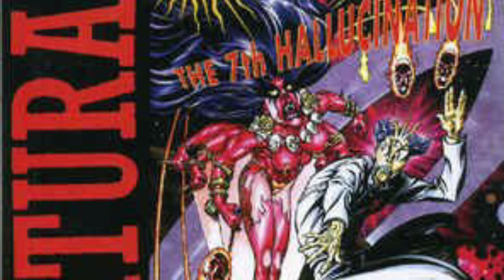Datura “The 7th Hallucination” (Original) 1994